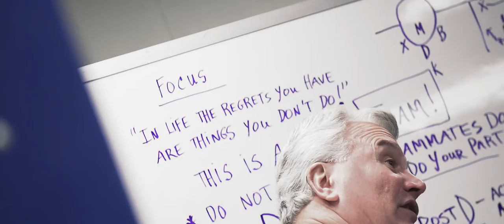2018-19 K-State MBB All-Access | All In - Episode 11